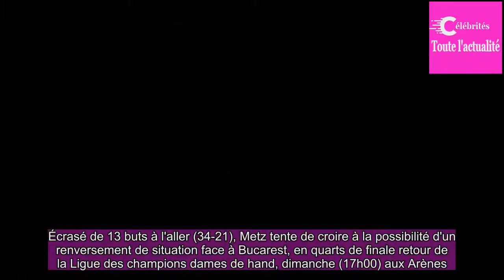Ligue des champions (F) : Metz essaie d'y croire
Écrasé de 13 buts à l'aller (34-21), Metz tente de croire à la possibilité d'un renversement de situation face à Bucarest, en quarts de finale retour de la Ligue des champions dames de hand, dimanche (17h00) aux Arènes.«Si tant est que l'on ait 0,0001 chance de le faire, il faut s'accrocher à cela»,...